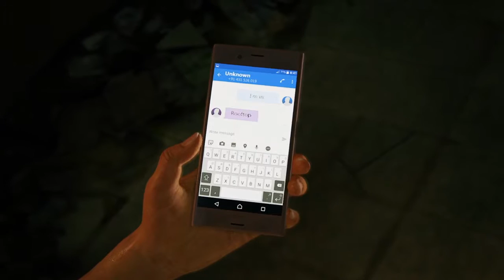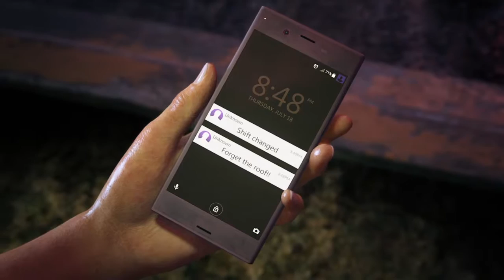Uncharted: The Lost Legacy™ - Chapter 1: The Insurgency